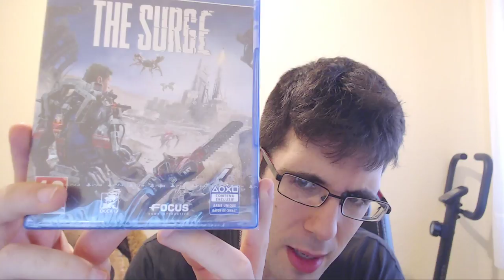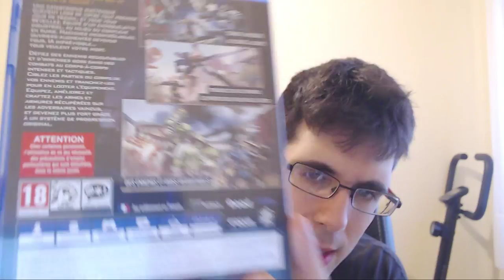UNBOXING | THE SURGE